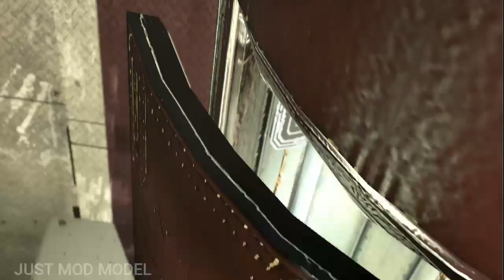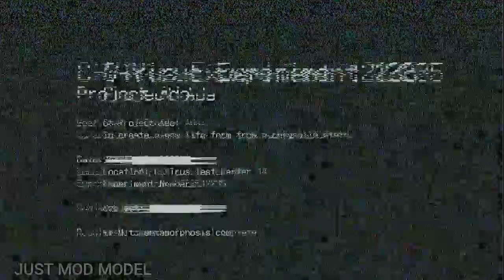Resident Evil 6 - MOD The Lady's DMC4 SE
This Only Testing !

The Testing Added Costume Eye's For MODEL ingame and Cutscene .

and Now ? I'm Complete to Added All Part For Model .

Model Use : The Lady's DMC4 SE for ADA main Story .

Remember This Only Test !

Credit Model :

CAPCOM - Devil May Cry 4 Special Edition .